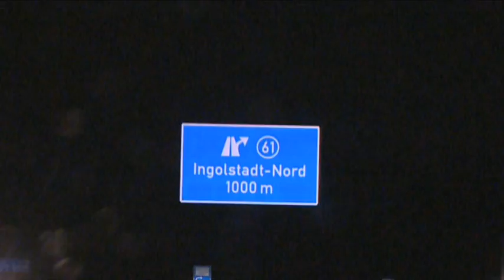Audi TT Sculpture weights 10 tons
Audis 100th anniversary landmark in Ingolstadt.